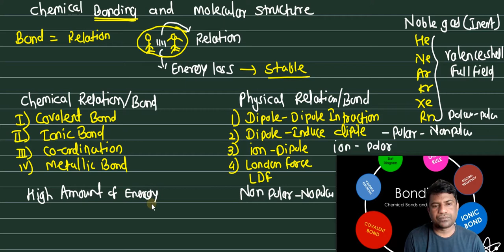Lec-1 : Introduction : Chemical Bonding And Molecular Structure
Introduction
Types of Bond